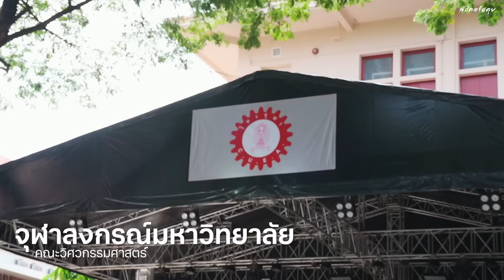จับคอร์ดคุย Backup Series ทำงานแบ็คอัพอาชีพเดียวอยู่ได้ไหม ? : มิกซ์ แบ็คอัพ อิ้งค์ วรันธร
มิกซ์ มาพูดคุยเรื่องราวต่าง ๆ จากในการทำงานสาย Backup อุปกรณ์ การเตรียมตัวในงานสายนี้ และมาตอบคำถาม ทำงานแบ็คอัพอาชีพเดียวอยู่ได้ไหม ?
Facebook page : Chordtabs / CT Music Shop